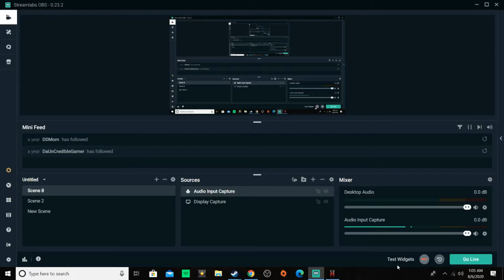I Suck at Zombies Ops 2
terribly sorry for not up loading but i'm back be sure to like sub and share